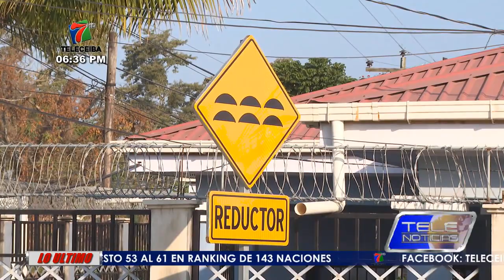Construirán Posta Policial en el sector Oeste de La Ceiba.